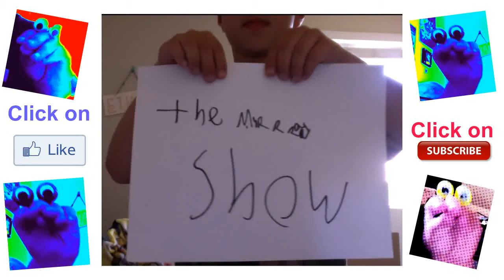Crazy Kids Clean There Room. Learn How to Clean Your Room Tips and Tricks for Kids Funny Kids Video.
Crazy Kids Clean There Room.  Learn How to Clean Your Room Funny Kids Video. Funny Family Videos

The Murray Show - Oh No Murray #2 has to clean his room.  What is he going to do?